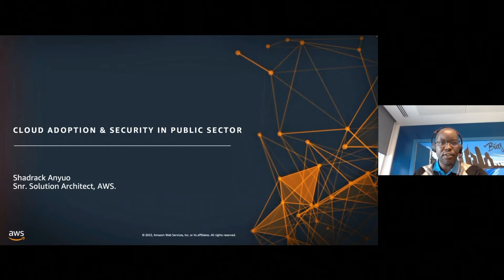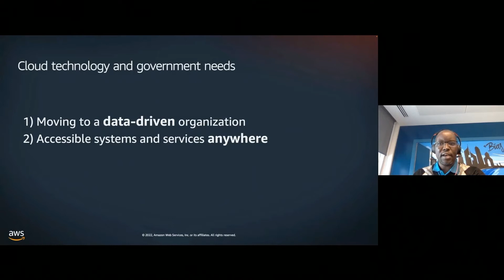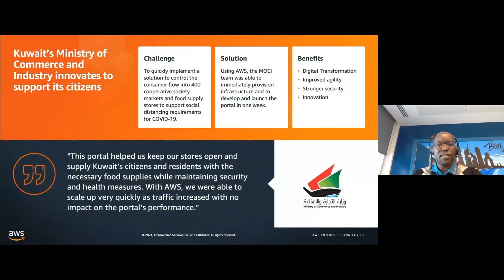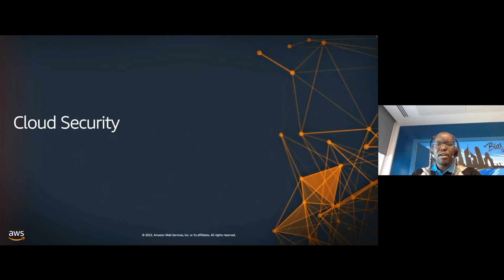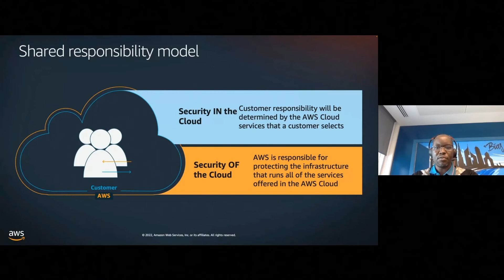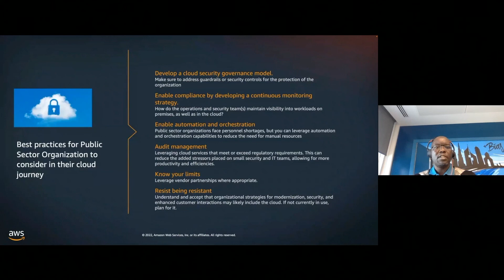Cloud Adoption & Security in Public Sector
Shadrack Anyuo, Senior Solutions Architect Amazon Web Services